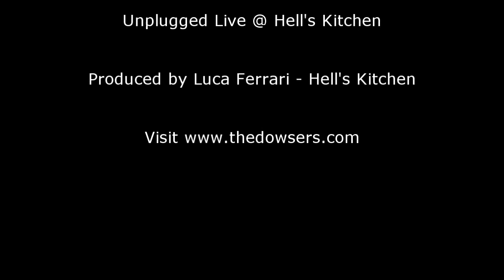The Dowsers - Melodious Song (unplugged version)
The Dowsers Live performance @ Hell's Kitchen
Produced by Luca Ferrari - Hell's Kitchen
Filmed by Sara Santangelo